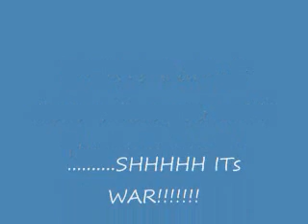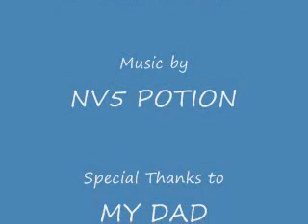Shhhh!!! ITs WAR!!!!!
Another TRAGIK song! Oh My Jesus! What will they think of next!